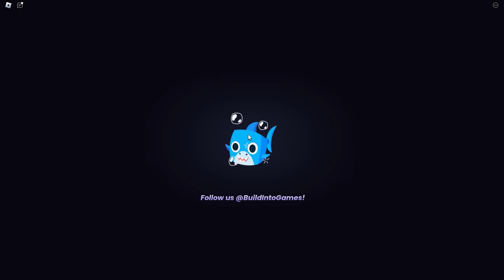Roblox【寵物模擬器99🐾聖誕節活動尋找50個禮物盒！買了限定超可愛的麋鹿滑板！新聖誕泰坦登場！增加了超惱人的新小遊戲！】Pet Simulator 99 🐾